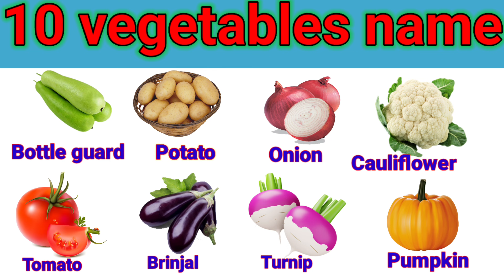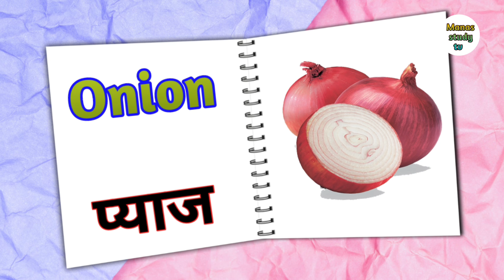Vegetables name | English vocabulary | Name of vegetables in english & Hindi || सब्जियों के नाम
Vegetables names in english , list of vegetables
Potato
Tomato
Onion
Pumpkin
Carrot
Radish
Beetroot
Cauliflower
cabbage
Jackfruit
Lady's finger
Cucumber
Garlic
Ginger
Green chilli
Bell pepper
Capsicum
Asparagus
Mushroom
Corn
Bitter gourd
Bottle gourd
Egg plant
Brinjal

Vegetables name | Vegetables name in english | Vegetable name in english
Vegetables names in english | vegetables names | Vegetables pictures